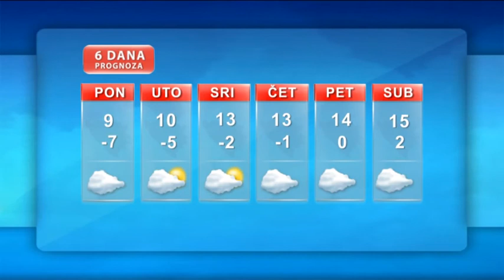Vremenska prognoza 28 01 2013